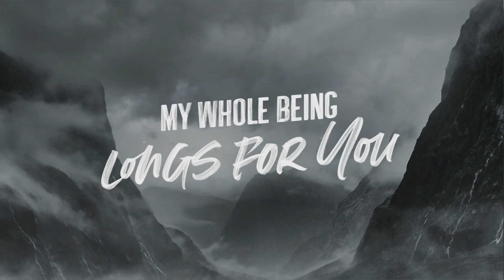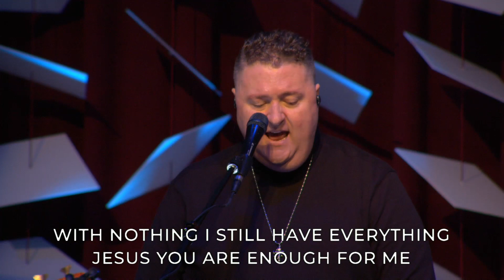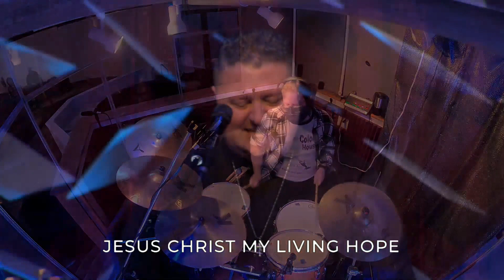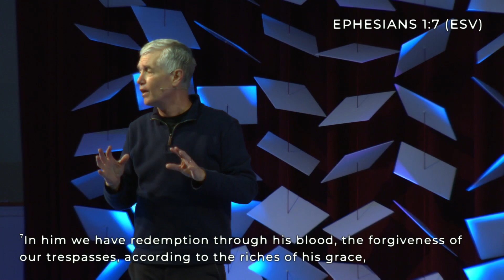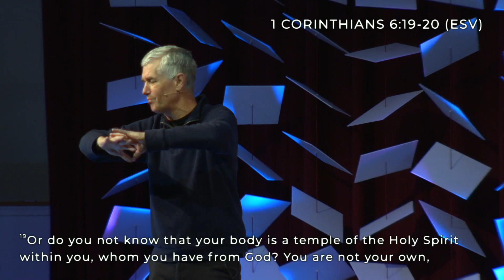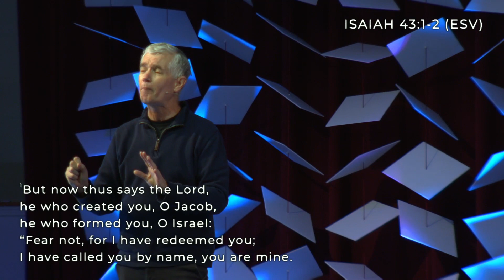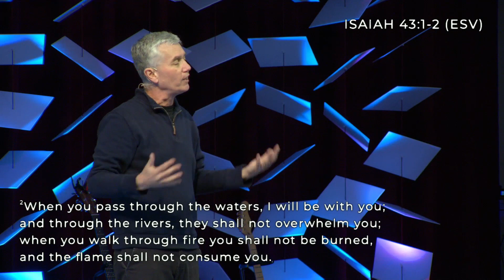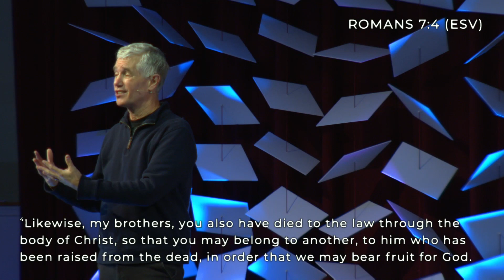Crucified With Christ Bought With A Price